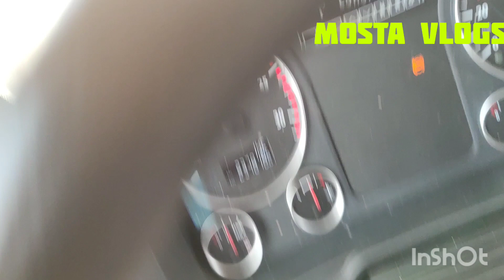كنطرول الجادرمية في اسبانيا